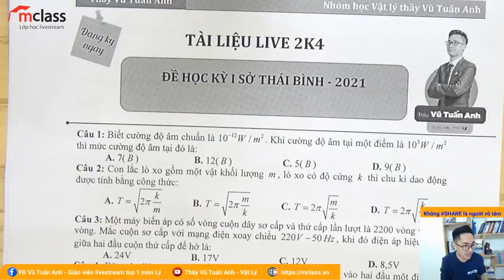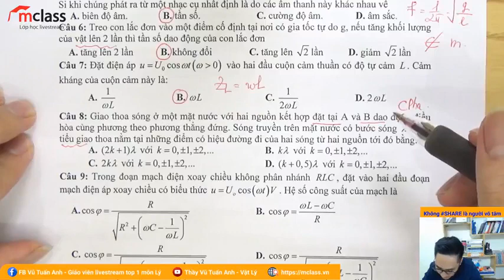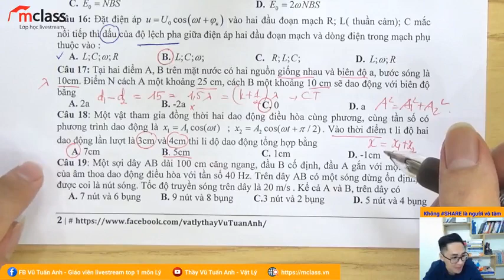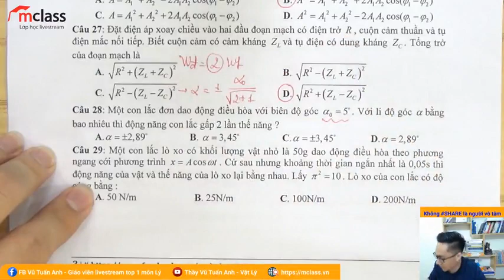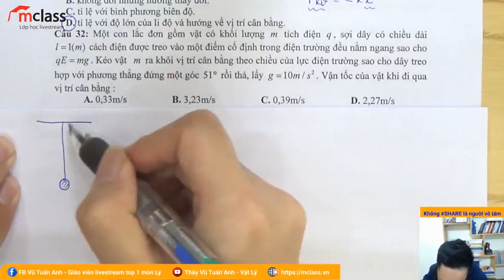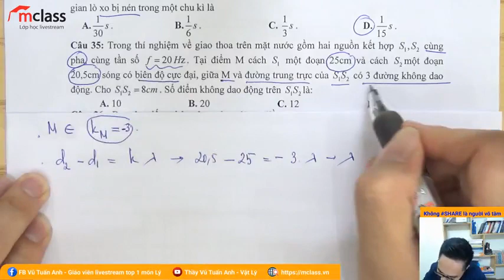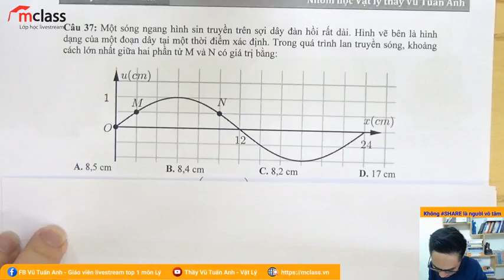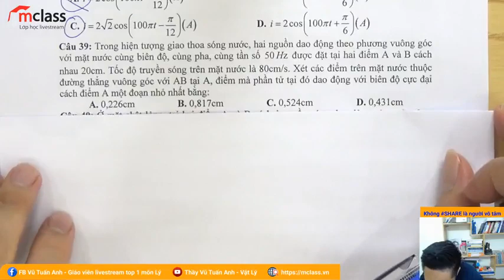CHỮA ĐỀ THI VẬT LÝ HK 1 - SỞ THÁI BÌNH 2021 cùng thầy Tuấn Anh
©Bản quyền thuộc về Thầy Vũ Tuấn Anh - Vật Lý®